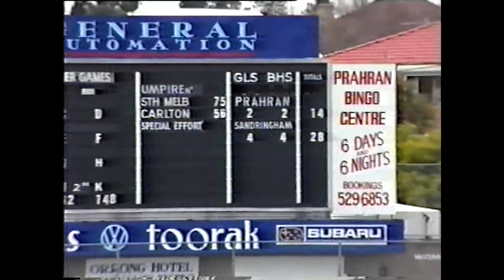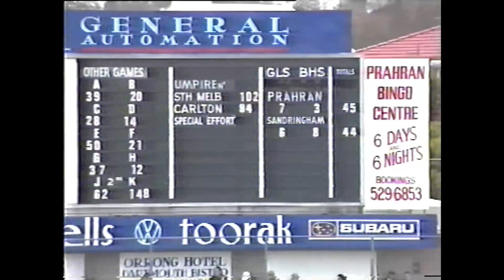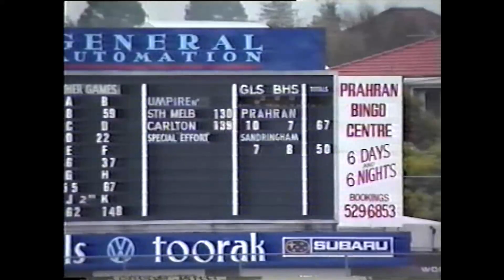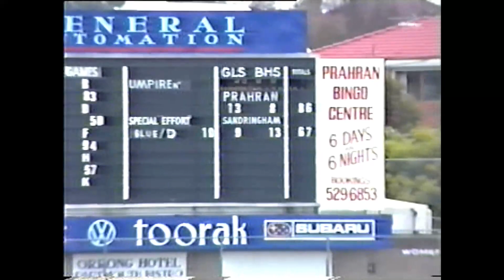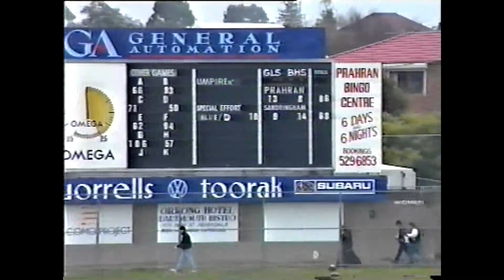VFA R15 1992 Prahran v Sandringham(Highlights)